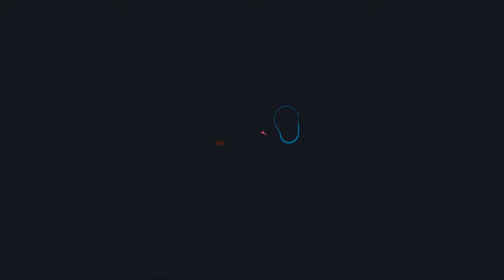Baba is You - 41 - Parade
with floats!